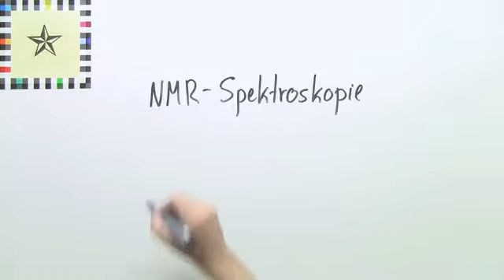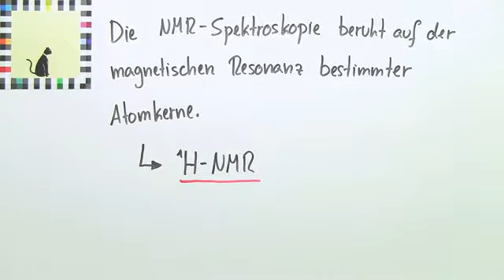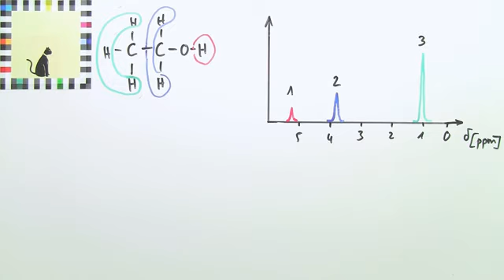NMR-SPEKTROSKOPIE | FEINSTRUKTUR | Chemie | Experimentieren und Auswerten von Experimenten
Im Video Feinstruktur in der NMR-Spektroskopie geht es um:
* NMR-Spektroskopie
* H-NMR
* Kohlenstoff
* Wasserstoff
* Kernresonanz
* Nuclear Magnetic Resonance
* Spektroskopie
* analytische Chemie
* Chemie
* Experimentieren und Auswerten von Experimenten
* Methoden der analytischen Chemie
* H-NMR
* NMR